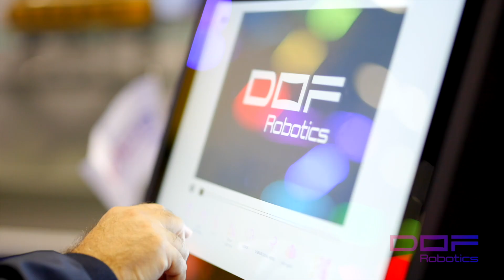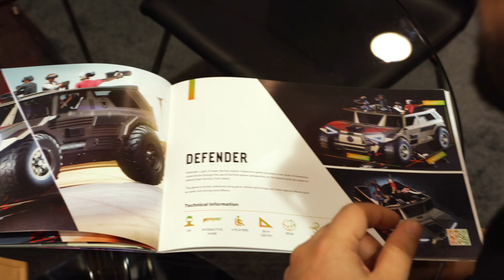DOF Robotics CEO at CES 2024